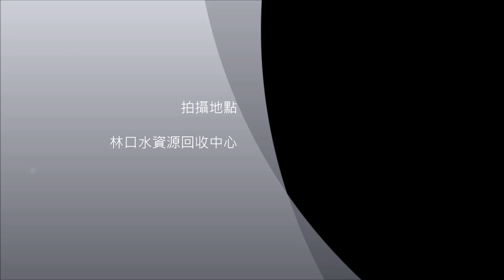纖毛蟲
林口水資源回收中心，處理淨水中的纖毛蟲。
Scimage 通用特製物鏡手機顯微鏡觀察記錄